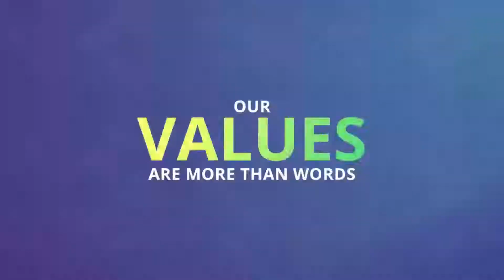RAF ICARE Values: Accountability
The Road Accident Funds values are a code of conduct that drives employees behaviour and decisions. The RAF strives to make a difference and be held accountable for it's actions.

Transcript:
 4” Our values are more than words

4” I am Accountable

3” For my actions

4” I accept responsibility

4” I am transparent in all my dealings

4” My actions make a difference

5” # We Are RAF
# I Am RAF
then their social media icons
RAF CALL CENTRE
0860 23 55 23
2” RAF logo